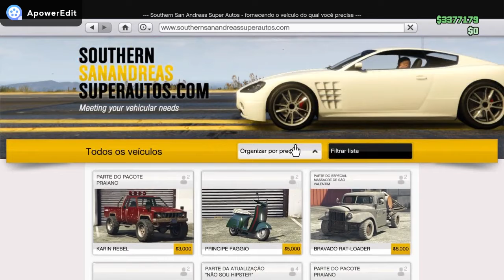GTA ONLINE FADER GAMER ESPECIAL 200 INSCRITOS OBRIGADO A TODOS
GLITCH PARA PS3 E XBOX 360